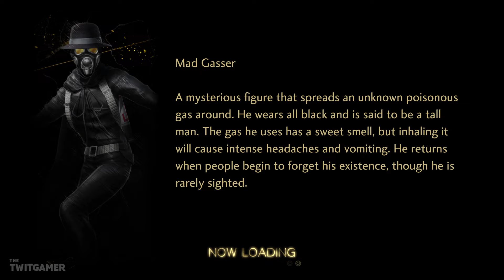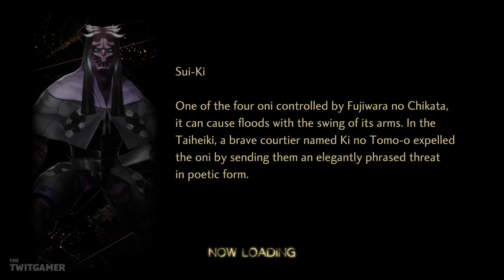Shakan | Shin Megami Tensei V Vengeance | Let's Play Part 13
In our new purple mode we head over to Shakan.

💻 *_CHAPTER OVERVIEW_*

0:00 Chapter Select
0:15 Mastema
4:16 Shakan
47:00 Abdiel
1:04:06 Tao's Back

🍮 *_PLAYLIST_*

The gameplay for this playthrough of Shin Megami Tensei V Vengeance will be captured at 60 FPS using the PC Version!

If you like my Shin Megami Tensei V Vengeance videos be sure to share and like the video! It all helps!

☕ *_TWIT LINKS_*

👁️ *_SHIN MEGAMI TENSEI V VENGEANCE GAME INFORMATION_*

➤ *Available Platforms:* Nintendo Switch, PlayStation 5, PlayStation 4, Xbox One, Microsoft Windows, Xbox Series X and Series S
➤ *Publisher:* Sega
➤ *Developer:* Atlus